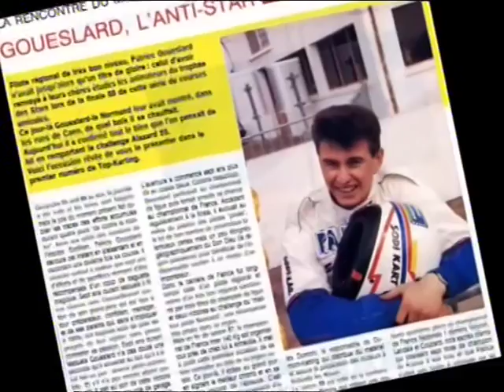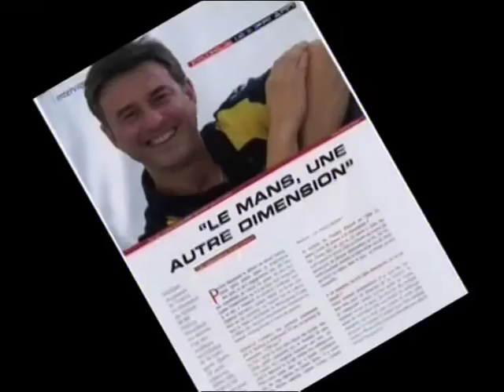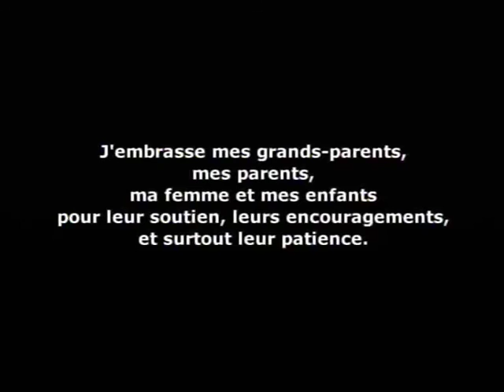Film PATRICE GOUESLARD - Carrière Automobile " De 1982 à 2007 "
Résumé de la Carrière du Pilote Automobile Patrice GOUESLARD de 1982 à 2007